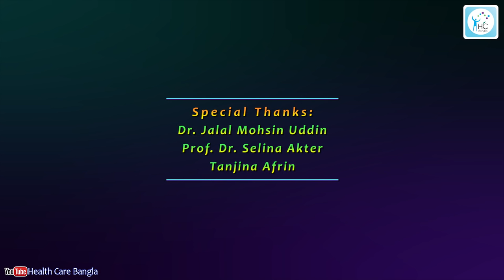আবেগ যখন মানসিক রোগ | Borderline Personality Disorder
What is personality? What causes personality disorder? What are its signs and symptoms?

আলোচনা করেছেনঃ
ডাঃ মোঃ রাইসুল ইসলাম পরাগ
মনোরোগ বিশেষজ্ঞ
এমবিবিএস, ঢাকা মেডিকেল কলেজ হাসপাতাল।
এমডি (সাইকিয়াট্রি), বঙ্গবন্ধু শেখ মুজিব মেডিকেল বিশ্ববিদ্যালয়।
রেজিষ্ট্রার (সাইকিয়াট্রি), ঢাকা মেডিকেল কলেজ হাসপাতাল।

চেম্বার-১:
আনোয়ার খান মডার্ন ডায়াগনস্টিক সেন্টার এন্ড হসপিটাল, বনানী শাখা।
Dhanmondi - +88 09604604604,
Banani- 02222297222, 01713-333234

চেম্বার- ২:
বাংলাদেশ সাইকিয়াট্রিক কেয়ার লিঃ
সিমান্ত সম্ভার শপিং কমপ্লেক্স, ধানমন্ডি
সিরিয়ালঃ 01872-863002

Speaker:
Dr. Md. Raisul Islam Parag
MBBS (DMC), BCS (Health)
MD- Psychiatry (BSMMU)
Registrar (Psychiatry)